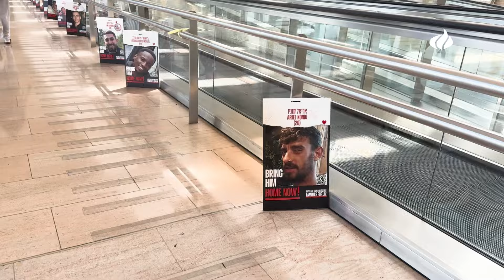Gebet in und für Israel | Im Gebetshaus in Jerusalem | Gesegnet durch Israel | Interview mit Rebecca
Rebecca, die Leiterin der Gebetshotline, verbrachte 7 Wochen in Israel und diente dabei im Gebetshaus in Jerusalem. Sie berichtet über ihre Motivation, nach Israel zu kommen und wie sie die Zeit in der Krisenregion erlebte.

🙏 Du wünschst dir Gebet:
Ruf gerne unsere Gebetshotline an, wir beten gerne mit dir:
Deutschland: 040 – 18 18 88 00
Schweiz: 044 – 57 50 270
Österreich: 0049 40 – 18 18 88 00

📖 ERLEBT Magazin:
Bestell dir hier das kostenlose Erlebt Magazin von CBN Deutschland und erhalte Ermutigung, Impulse und Inspiration:

🌾 Unterstützen:
Du möchtest unsere Arbeit unterstützen? Wir danken dir für deine Spende:

💡 Das ist CBN Deutschland:
Du willst mehr über unsere Arbeit erfahren? Besuche unsere Webseite:

📬 Newsletter:
Bestell dir unsere Newsletter und bleibe auf dem Laufenden: